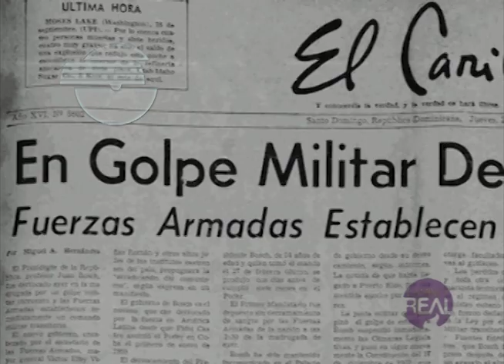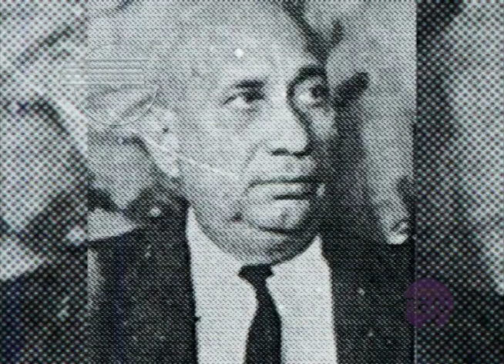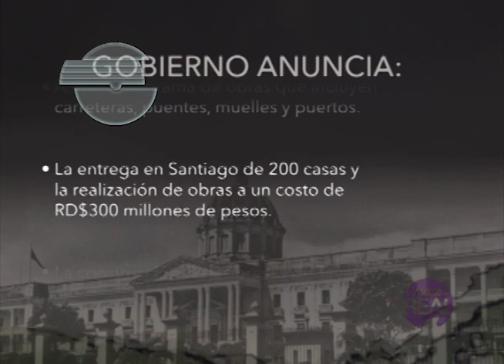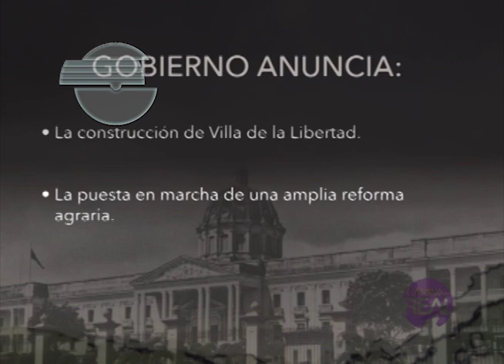EL GOLPE DE ESTADO A JUAN BOSCH, 1963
Reportaje sobre el Golpe de Estado al gobierno constitucional presidido por Juan Bosch en 1963. Análisis de sus repercusiones históricas.